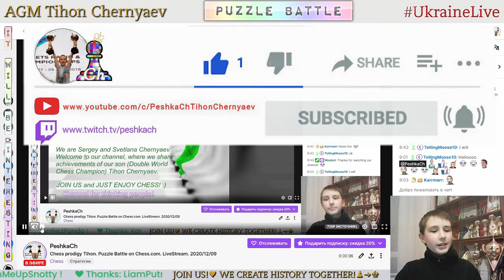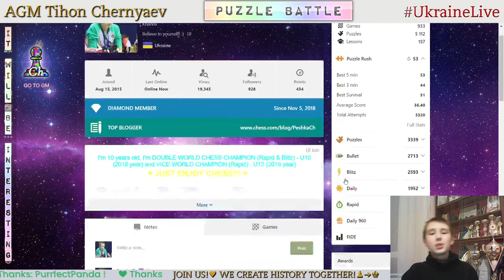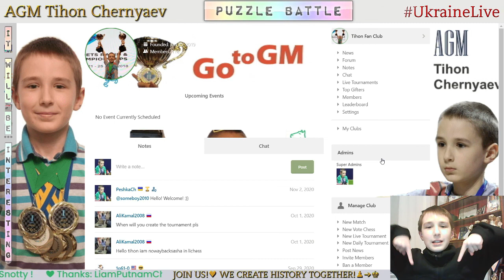Chess prodigy Tykhon. Puzzle Battle on Chess.com. LiveStream. 09/12/2020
Puzzle Battle:
  2:55 - PeshkaCh vs Enrique_Santos (33 : 26)
  6:13 - PeshkaCh vs edvardsayadyan (38 : 34)
10:54 - PeshkaCh vs FM mirror80 (43 : 25)
15:26 - PeshkaCh vs tellingmoose (36 : 28)
18:57 - PeshkaCh vs FM mirror80 (32 : 17)
21:45 - PeshkaCh vs FM mirror80 (40 : 33)
25:51 - PeshkaCh vs NM Grandmaster2B (39 : 43)
29:14 - PeshkaCh vs NM Grandmaster2B (38 : 41)
33:23 - PeshkaCh vs NM Grandmaster2B (40 : 41)
37:23 - PeshkaCh vs NM Grandmaster2B (28 : 34)
40:32 - PeshkaCh vs NM Grandmaster2B (38 : 43)
44:37 - PeshkaCh vs NM Grandmaster2B (42 : 47)
48:18 - PeshkaCh vs NM Grandmaster2B (36 : 37)
54:14 - PeshkaCh vs BatelG (37 : 15)